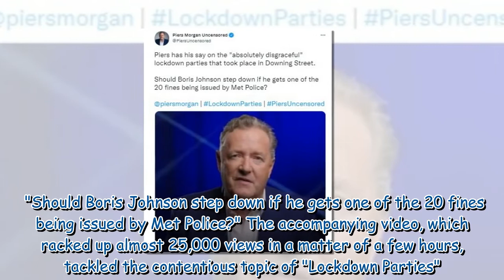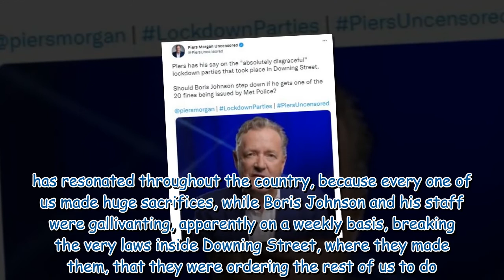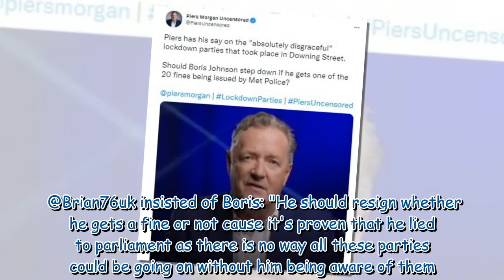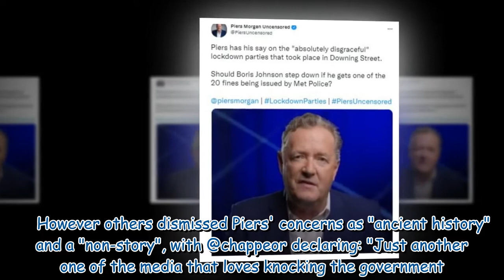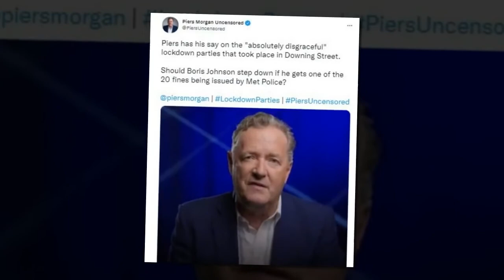'Absolutely disgraceful' Piers Morgan tears into Boris Johnson over lockdown parties